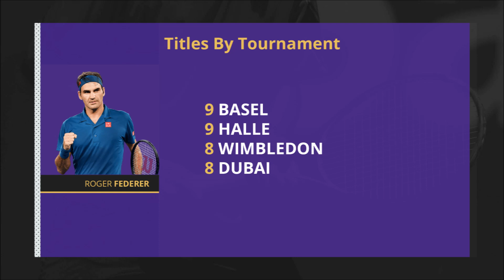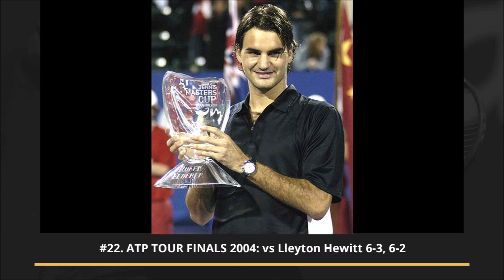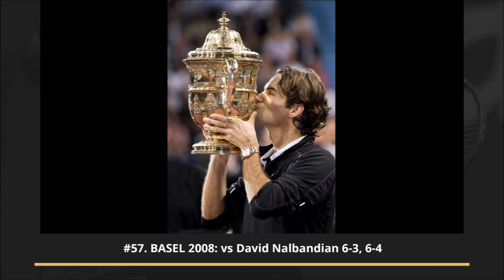Roger Federer's 100 titles in numbers: Stats & Trophy Lifts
Roger Federer has made history. On March 2, 2019 he became the second tennis player in history to at least 100 titles.

List of Roger Federer's 100 titles:

#1: Milan Indoor (Feb 2001) vs Julien Boutter
#2: Sydney (Jan 2002) vs Juan Ignacio Chela
#3: Hamburg (May 2002) vs Marat Safin
#4: Vienna (Oct 2002) vs Jiří Novák
#5: Marseille (Feb 2003) vs Jonas Björkman
#6: Dubai (Mar 2003) vs Jiří Novák
#7: Munich (May 2003) vs Jarkko Nieminen
#8: Halle (Jun 2003) vs Nicolas Kiefer
#9: Wimbledon (Jul 2003) vs Mark Philippoussis
#10: Vienna (Oct 2003) vs Carlos Moyà
#11: ATP Tour Finals (Nov 2003) vs Andre Agassi
#12: Australian Open (Feb 2004) vs Marat Safin
#13: Dubai (Mar 2004) vs Feliciano López
#14: Indian Wells (Mar 2004) vs Tim Henman
#15: Hamburg (May 2004) vs Guillermo Coria
#16: Halle (Jun 2004) vs Mardy Fish
#17: Wimbledon (Jul 2004) vs Andy Roddick
#18: Gstaad (Jul 2004) vs Igor Andreev
#19: Canadian Open (Aug 2004) vs Andy Roddick
#20: US Open (Sep 2004) vs Lleyton Hewitt
#21: Thailand Open (Oct 2004) vs Andy Roddick
#22: ATP Tour Finals (Nov 2004) vs Lleyton Hewitt
#23: Doha (Jan 2005) vs Ivan Ljubičić
#24: Rotterdam (Feb 2005) vs Ivan Ljubičić
#25: Dubai (Feb 2005) vs Ivan Ljubičić
#26: Indian Wells (Mar 2005) vs Lleyton Hewitt
#27: Miami (Apr 2005) vs Rafael Nadal
#28: Hamburg (May 2005) vsRichard Gasquet
#29: Halle (Jun 2005) vs Marat Safin
#30: Wimbledon (Jul 2005) vs Andy Roddick
#31: Cincinnati (Aug 2005) vs Andy Roddick
#32: US Open (Sep 2005) vs Andre Agassi
#33: Thailand Open (Oct 2005) vs Andy Murray
#34: Doha (Jan 2006) vs Gaël Monfils
#35: Australian Open (Jan 2006) vs Marcos Baghdatis
#36: Indian Wells (Mar 2006) vs James Blake
#37: Miami (Apr 2006) vs Ivan Ljubičić
#38: Halle (Jun 2006) vs Tomáš Berdych
#39: Wimbledon (Jul 2006) vs Rafael Nadal
#40: Canadian Open (Aug 2006) vs Richard Gasquet
#41: US Open (Sep 2006) vs Andy Roddick
#42: Tokio (Oct 2006) vs Tim Henman
#43: Madrid (Oct 2006) vs Fernando González
#44: Basel (Oct 2006) vs Fernando González
#45: ATP Tour Finals (Nov 2006) vs James Blake
#46: Australian Open (Jan 2007) vs Fernando González
#47: Dubai (Mar 2007) vs Mikhail Youzhny
#48: Hamburg (May 2007) vs Rafael Nadal
#49: Wimbledon (Jul 2007) vs Rafael Nadal
#50: Cincinnati (Aug 2007) vs James Blake
#51: US Open (Sep 2007) vs Novak Djokovic
#52: Basel (Oct 2007) vs Jarkko Nieminen
#53: ATP Tour Finals (Nov 2007) vs David Ferrer
#54: Estoril (Apr 2008) vs Nikolay Davydenko
#55: Halle (Jun 2008) vs Philipp Kohlschreiber
#56: US Open (Sep 2018) vs Andy Murray
#57: Basel (Oct 2008) vs David Nalbandian
#58: Madrid (May 2009) vs Rafael Nadal
#59: Roland Garros (Jun 2009) vs Robin Söderling
#60: Wimbledon (JUl 2009) vs Andy Roddick
#61: Cincinnati (Aug 2009) vs Novak Djokovic
#62: Australian Open (Jan 2010) vs Andy Murray
#63: Cincinnati (Aug 2010) vs Mardy Fish
#64: Stockholm (Oct 2010) vs Florian Mayer
#65: Basel (Nov 2010) vs Novak Djokovic
#66: ATP Tour Finals (Nov 2010) vs Rafael Nadal
#67: Doha (Jan 2011) vs Nikolay Davydenko
#68: Basel (Nov 2011) vs Kei Nishikori
#69: Paris (Nov 2011) vs Jo-Wilfried Tsonga
#70: ATP Tour Finals (Nov 2011) vs Jo-Wilfried Tsonga
#71: Rotterdam (Feb 2012) vs Juan Martín del Potro
#72: Dubai (Mar 2012) vs Andy Murray
#73: Indian Wells (Mar 2012) vs John Isner
#74: Madrid (May 2012) vs Tomáš Berdych
#75: Wimbledon (Jul 2012) vs Andy Murray
#76: Cincinnati (Aug 2012) vs Novak Djokovic
#77: Halle (Jun 2013) vs Mikhail Youzhny
#78: Dubai (Mar 2014) vs Tomáš Berdych
#79: Halle (Jun 2014) vs Alejandro Falla
#80: Cincinnati (Aug 2014) vs David Ferrer
#81: Shanghai (Oct 2014) vs Gilles Simon
#82: Basel (Oct 2014) vs David Goffin
#83: Brisbane (Jan 2015) vs Milos Raonic
#84: Dubai (Feb 2015) vs Novak Djokovic
#85: Istanbul (May 2015) vs Pablo Cuevas
#86: Halle (Jun 2015) vs Andreas Seppi
#87: Cincinnati (Aug 2015) vs Novak Djokovic
#88: Basel (Nov 2015) vs Rafael Nadal
#89: Australian Open (Jan 2017) vs Rafael Nadal
#90: Indian Wells (Mar 2017) vs Stan Wawrinka
#91: Miami (Apr 2017) vs Rafael Nadal
#92: Halle (Jun 2017) vs Alexander Zverev
#93: Wimbledon (Jul 2017) vs Marin Čilić
#94: Shanghai (Oct 2017) vs Rafael Nadal
#95: Basel (Oct 2017) vs Juan Martín del Potro
#96: Australian Open (Jan 2018) vs Marin Čilić
#97: Rotterdam (Feb 2018) vs Grigor Dimitrov
#98: Stuttgart (Jun 2018) vs Milos Raonic
#99: Basel (Oct 2018) vs Marius Copil
#100: Dubai (Mar 2019) vs Stefanos Tsitsipas